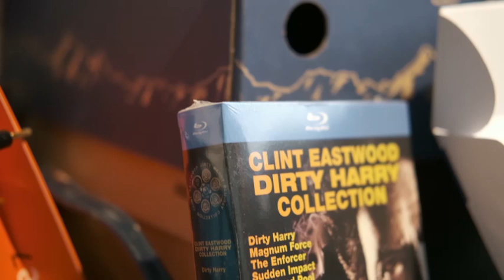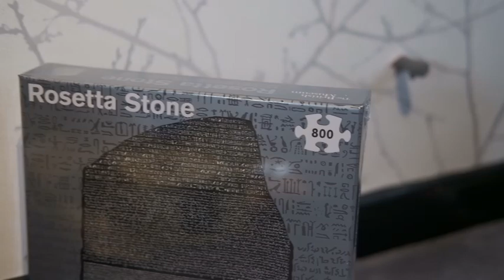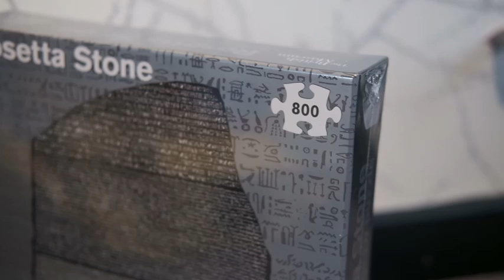Katharine's Tale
This grew from being a test for a new film simulation to something far, far deeper. I flipped open a book and read the first thing I saw.